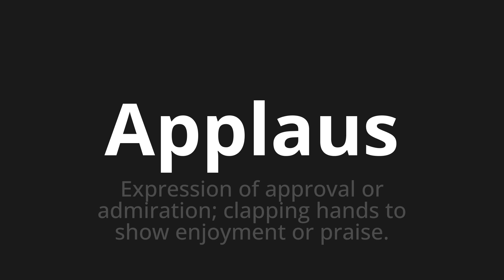How to pronounce Applaus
Master the Pronunciation of 'Applaus which means Applaus' - which means : Expression of approval or admiration; clapping hands to show enjoyment or praise. 📝 with @PronunciationGerman 🎓🗣️ - [Your Guide to German]

Learn to pronounce 'Applaus' perfectly in German with our easy and engaging tutorial by @PronunciationGerman! 📖📽️ In this comprehensive video, we provide you with native speaker examples 🗣️👂 and phonetic breakdowns 🎵 to ensure you get the pronunciation just right.

How to say applause in German